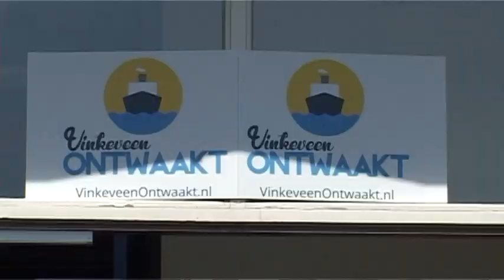Vinkeveen ontwaakt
Pas op 17 mei 2014 ontwaakte Vinkeveen uit z'n winterslaap. Misschien maar goed ook, want die dag was de eerste echt warme, zonnige dag en dan is het heerlijk toeven aan de Vinkeveense Plassen. "Vinkeveen ontwaakt".